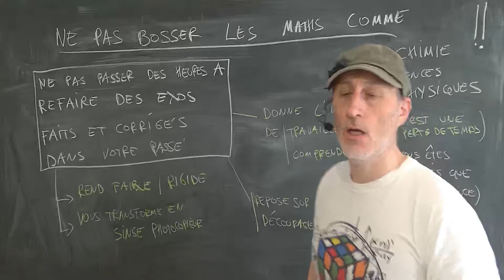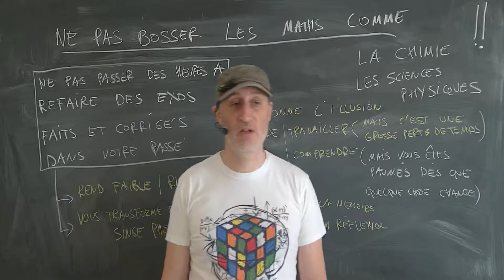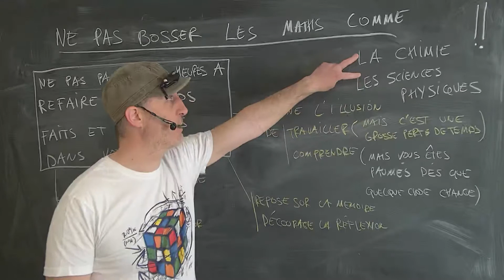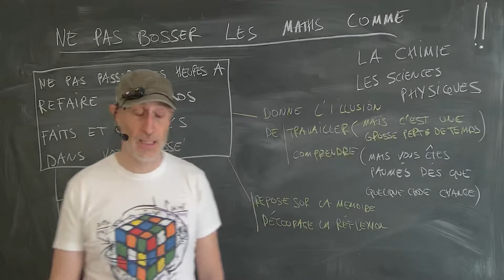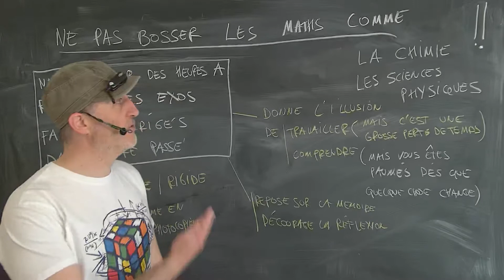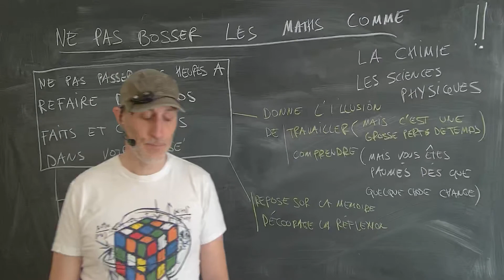Ne pas refaire des exercices déjà vus !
Refaire des exercices déjà vus est une énorme perte de temps :
- cela n'apporte rien de neuf et ne fait pas grandir mathématiquement
- cela rend les étudiants uniquement capables de reproduire le passé
- cela donne aux étudiants l'illusion d'avoir compris, mais ils seront perdus s'ils rencontrent des différences avec ce qu'ils ont vu
- si l'étudiant ressent le besoin de refaire un exercice déjà vu, le travail effectué la première fois dessus a été inefficace (pas compris à 100%, pas de synthèse, pas de reste), c'est un signe inquiétant... car cela veut dire que cela se reproduira à l'avenir et que d'autres travaux seront gâchés

Pour maîtriser une notion qui n'a été que partiellement comprise, l'idéal est de s'y frotter dans un exercice nouveau